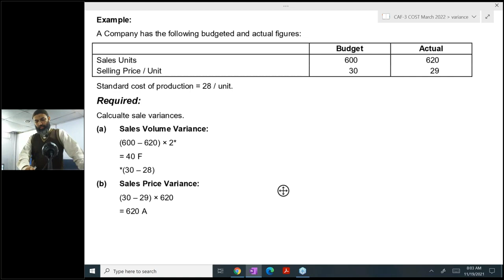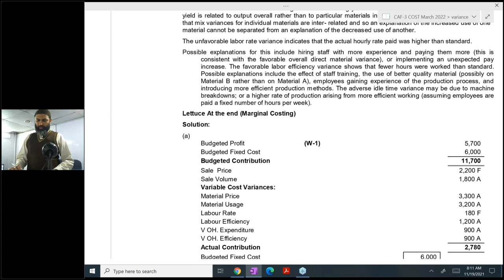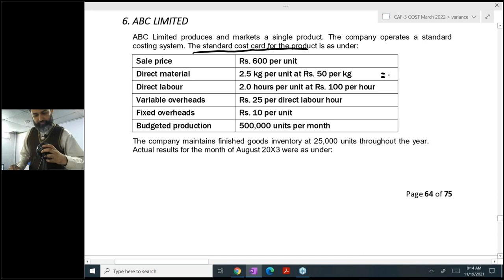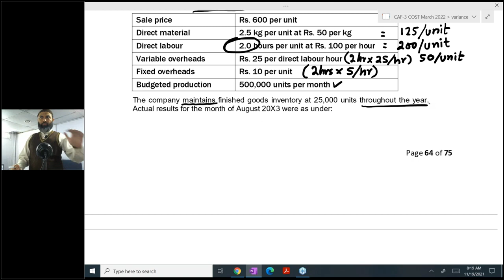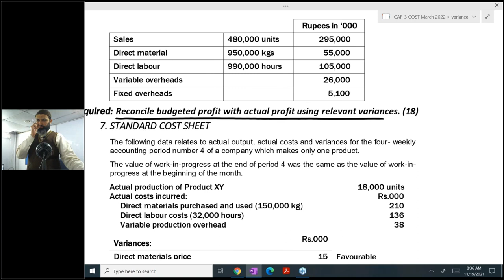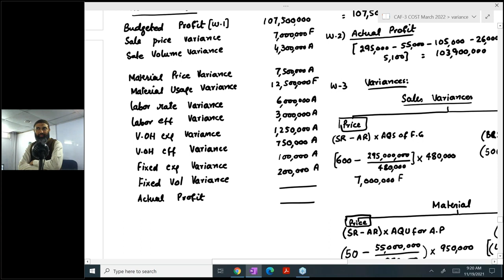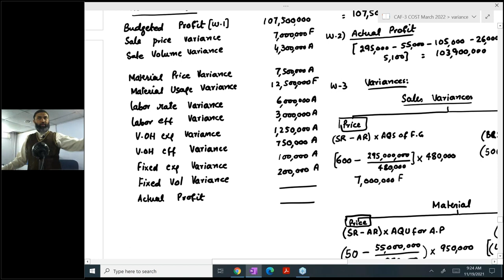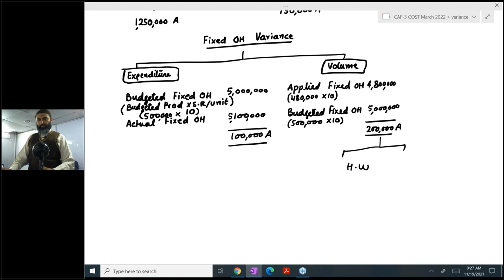CAF 3 Cost and Management Accounting Lecture no 37 Sir Jawad Mehmood (Previous Attempt)